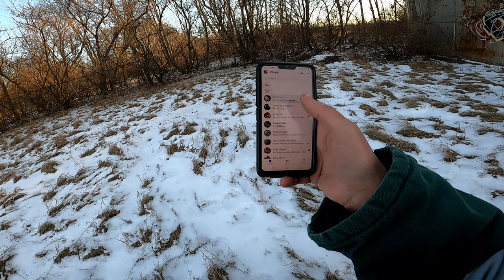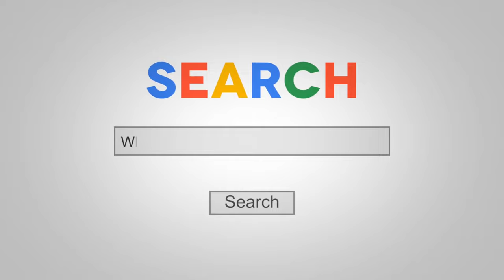Exploring Around The JP Wiser's Distilleries / Corby Distilleries / Signal Brewery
Exploring Around The JP Wiser's Distilleries / Corby Distilleries / Signal Brewery  On The Emmo Oxe Fat Tire Ebike

Tao Gemini, Emmo Oxe
Bought From Ride The Wind Ebikes
163 High St, Sutton, ON ON L0E 1R0
***DELIVERY ACROSS CANADA***